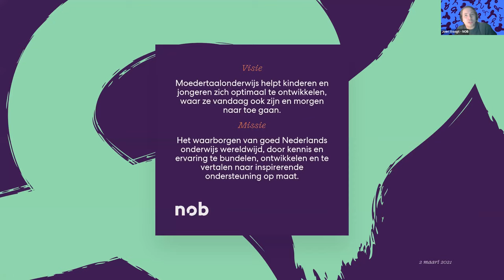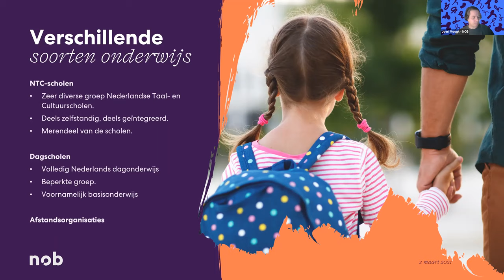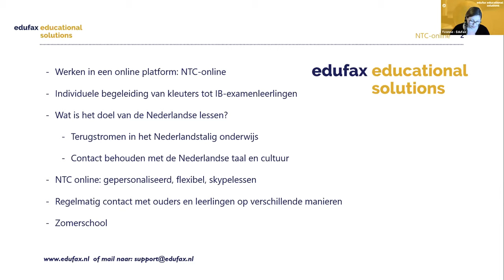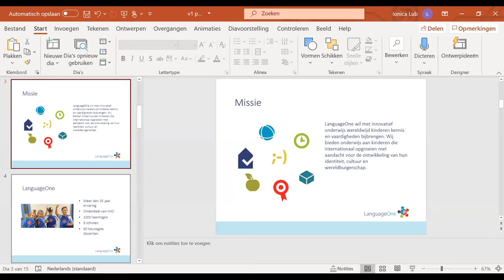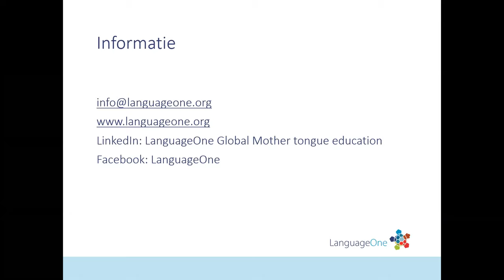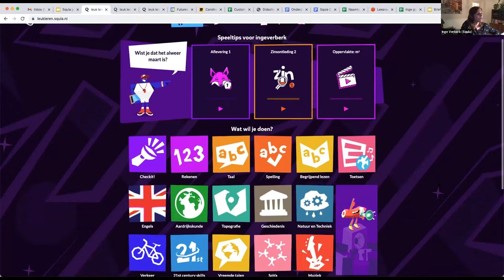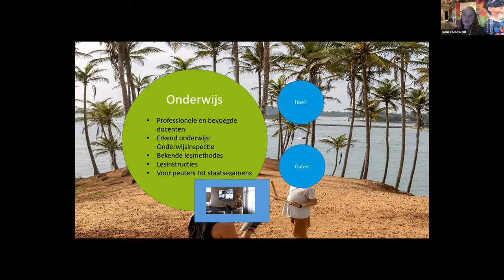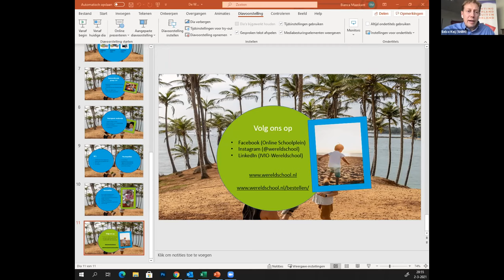Nederlands onderwijs in het buitenland webinar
Ook in het buitenland wordt Nederlands aangeboden. Er zijn meerdere aanbieders! Een aantal van hen heeft een presentatie gegeven tijdens het webinar 'Nederlands onderwijs in het buitenland'. Dit gaat om de volgende aanbieders:

Dit zijn niet alle aanbieders wereldwijd. Onder andere heb je ook nog WorldWideJuf en INIO.